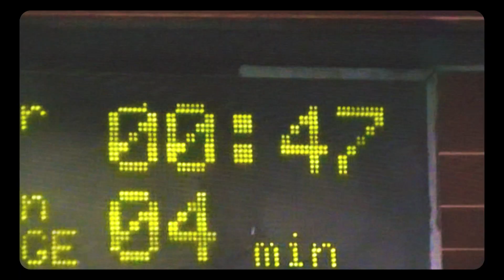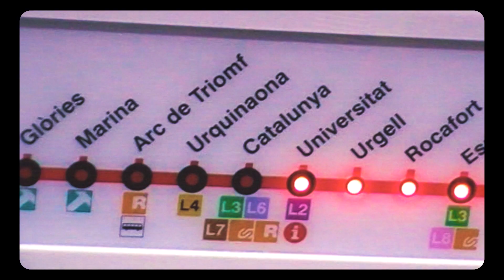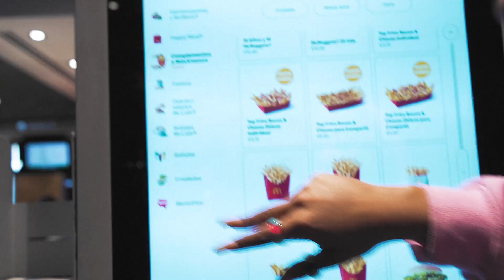Aina Da Silva - Malvada (DETRÁS DE CÁMARAS)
¡Hellow mis amores! Hoy os traigo un vídeo diferente a lo que suelo subir en mi canal, el detrás de cámaras de mi nueva canción Malvada :)🎬. Aquí podréis ver como fue la grabación y os explico un poco más sobre la canción🌟. ¡No os olvidéis de COMENTAR si queréis más vídeos así!!! Aprovecho para agradecer todo vuestro apoyo sin vosotrxs nada de esto sería posible, besos de la Ainaaaaaa💋💋

Detrás de cámaras by: @marshmolina
Prod by: @limabeatz
Special thanks a : @yannismarignan @jusminguez @aleksrodriguezz @beavillabol @andrearuiizc @pajupasu @raquelrroo @alexlopezvv